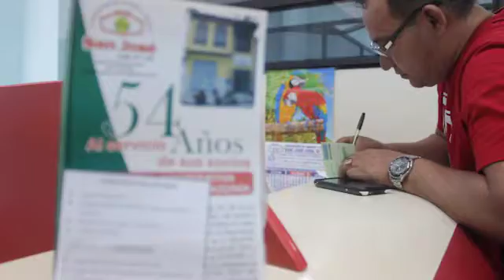COOP. DE AHORRO Y CRÉDITO SAN JOSÉ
INSTITUCIÓN COOPERATIVA AL SERVICIO DE LA AMAZONÍA
La Cooperativa "San José" Ltda. 178, es una institución que se constituyó el 23 de agosto de 1962, está inscrito en las fojas 175 del tomo 1 y partida LXXXIV de los Registros Públicos de Loreto. Se rige por la ley general de cooperativas, su estatuto, las disposiciones de la Superintendencia de Banca y Seguros y de la FENACREP.

Es una institución no autorizada para operar con recursos del público. Originalmente tuvo como asociados a trabajadores de PETROPERÚ, en la actualidad forma parte de nuestra institución los trabajadores de: PLUSPETROL, UNAP, IIAP, Colegio San Agustín, INIA, PETREX, INADE, SBIP, somos más de 1650 socios y nuestro objetivo es invitar a formar parte de la cooperativa a otras instituciones de nuestra localidad mediante la firma de convenios.

Trabajamos para servirte. Servicios que brindamos a nuestros socios:

- Crédito por artículos de primera necesidad.
- Crédito por pasajes aéreos.
- Créditos odontológicos.
- Créditos por medicina.
- Créditos oftalmológicos.

Fondo de previsión social:
- Seguro de sepelio del titular y dependientes.
- Subsidio por fallecimiento del socio.